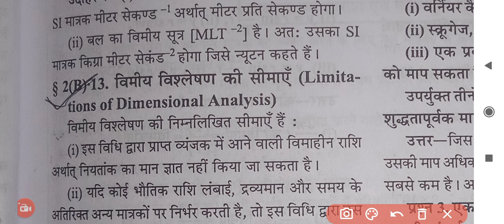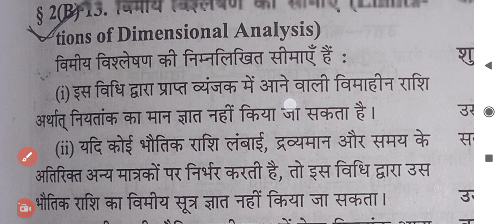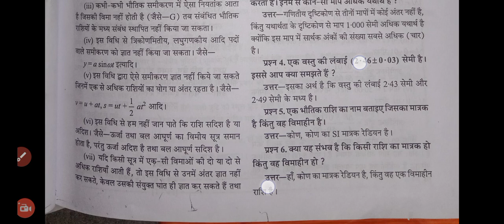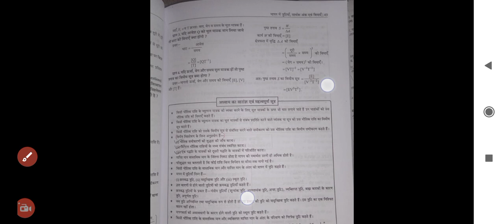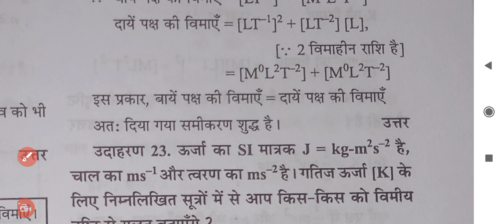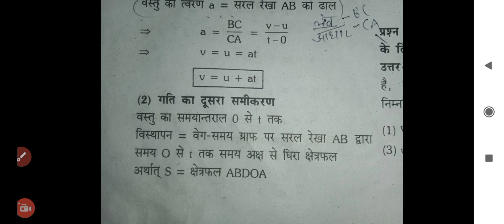class 11th physics ardhvarshik paper.physics ka paper.half yearly exam class 11th physics paper 2023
hello guys my name is rupesh panchal so guts aaj ki video mein ham kaksha gyarahvi class 11th ardhvarshik pariksha half yearly exam 2023 physics bhotik vigyan shastra ka paper dekhne wale hai.

class 11th physics ardhvarshik paper
physics ka paper
half yearly exam class 11th physics paper 2023
ardvarshik priksha 2022 physics class 11th paper
अर्धवार्षिक परीक्षा भौतिक शास्त्र कक्षा 11वीं पेपर
कक्षा ग्यारहवीं भौतिक शास्त्र अर्धवार्षिक पेपर
भौतिक शास्त्र का पेपर
क्लास 11th फिजिक्स अर्धवार्षिक पेपर रियल
2 जनवरी का कक्षा ग्यारहवीं भौतिक शास्त्र का पेपर
2 जनवरी का भौतिक शास्त्र का रियल पेपर
2 जनवरी का कक्षा ग्यारहवीं का फिजिक्स का रिजल्ट पेपर
एमपी बोर्ड क्लास 11th फिजिक्स एग्जाम पेपर
half yearly exam 2022 class 11 physics paper.class11th physics half yearly paper.physics ka paper💯💯
half yearly exam 2022 class 11 physics paper
class 11th physics half yearly paper
physics ka paper💯💯
all board study
11th physics half yearly question paper
all board study
class 11th half yearly question paper physics
11th physics half yearly paper
mp board class 11th physics half yearly exam paper 2023
physics ka paper class 11th
physics half yearly paper class 11th
mp board class 11th physics half yearly paper
02 January ka paper physics class 11th
physics half yearly paper class 11th 2022-23। class 11 physics half yearly paper mp board 222-23💯💯💯💯
class 11th physics half yearly exam paper important questions 🔥,physics half yearly paper solution💯💯
Physics ka paper
physics half yearly paper
1 December ka physics ka paper 11th
class 11th physics ardhvarshik pariksha paper
class 11 physics important questions for half yearly exam 2022
Class 11 Physics half yearly exam 2022-23
class 11 physics important questions for half yearly exam in hindi
class 11 physics important questions for half yearly exam
class 11 physics most important questions for half yearly exam
Class 11 half yearly exam physics paper 2022
Physics paper half yearly exam class 11
class 11 Physics model paper 2022-23
half yearly exam class 11 Physics question paper
class 11 physics most important questions in hindi 2022
mp board half yearly exam 2022-23 class 11th syllabus
class 11 physics model paper 2022 half year
Half yearly exam questions paper 2022
11th physics half yearly exam 2022
half yearly examination 2022
11th physics half yearly exam paper 2022-23
11 std physics important questions for half yearly and public exam
ग्यारहवीं भौतिक शास्त्र अर्धवार्षिक पेपर 💯।।physics ka real paper kaksha 11वीं ardhvaarshik Pariksha 2022
class 11th physics ardhvarshik paper 2022 mp board of
कक्षा ग्यारहवीं भौतिक शास्त्र का रियल पेपर का सलूशन
11th physics halfyearly exam 2022-23 paper
class 12th physics ardhvarshik paper 2022 mp board
class 11th physics half yearly paper 2022 mp board
class 11th physics ardhvarshik paper 2022
Class 11th physics important questions half yearly exam 2022
ardvarshik paper class 11th physics 2022 mp board 💯💯
mp board class 11th physics halfyearly paper 2022-23
class 11th physics half yearly exam paper important questions
class 11th physics half yearly exam paper 2022
mp board class 12th physics half yearly exam paper
physics ka paper mp board 12th class
रियल पेपर क्लास 11th physics
class 11th physics pepar
half yearly paper 2022-23 class 11th physics
कक्षा ग्यारहवीं अर्धवार्षिक पेपर पूरा पेपर
leak paper kaksha 11 bhotik shastra ardhvarshik pariksha 2022-23
कक्षा ग्यारहवीं अर्धवार्षिक अभी अभी
कक्षा ग्यारहवीं भौतिक शास्त्र के क्वेश्चन आंसर आ चुके हैं
कक्षा ग्यारहवीं भौतिक शास्त्र के पाठ 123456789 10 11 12
mp 11th physics | Question Bank Solution 2023 | Ardhvarshik pariksha 2022-23 | varshik pariksha 2023
MP Board class 11 physics ardhvarshik Pariksha real paper 2022
दवार्षिक्षिक पेपर
कक्षा दसवीं अदवार्षिक पेपर
कक्षा बारहवीं अदवार्षिक पेपर
अदवार्षिक पेपर 2022 23
कक्षा ग्यारहवीं भौतिक शास्त्र अर्धवार्षिक परीक्षा महत्वपूर्ण प्रश्न
physics
physics ka real paper kaksha 11वीं ardhvaarshik Pariksha 2022
kaksha gyarvi ardhvaarshik Pariksha physics ka real paper 2022
all board study